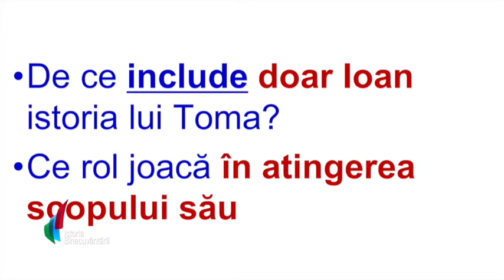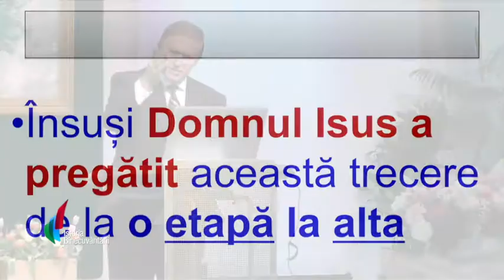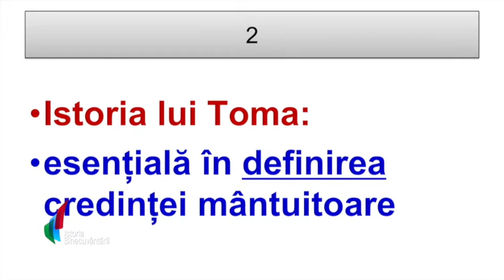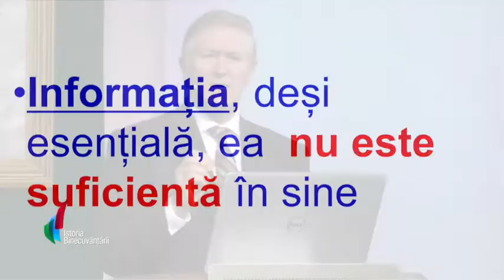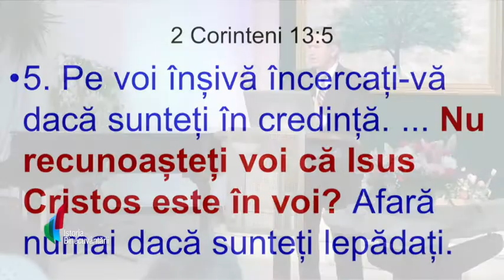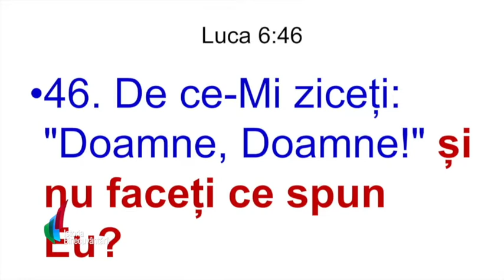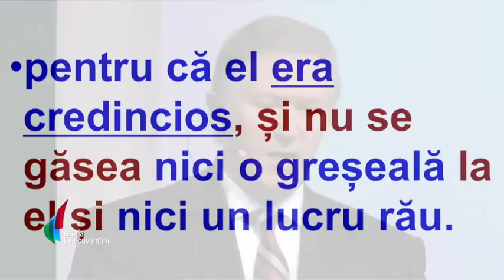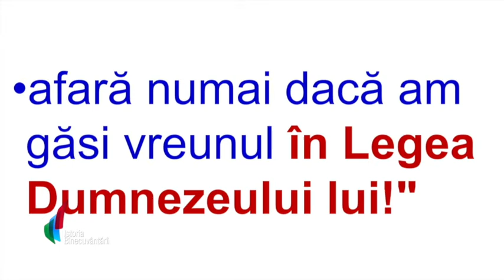08 - Daniel 6 - Dedic are totala in orice conditii - Beniamin Faragau